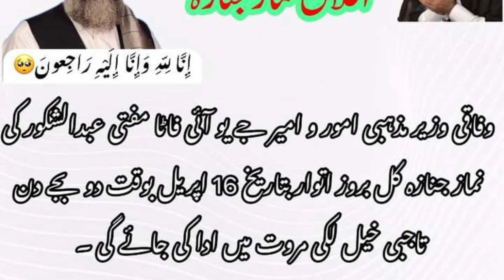Breaking news !! Maufti Abdul Shakoor Wafat hogie |نماز جنازہ کب ،کہاں اور کس وقت ھوگی۔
Maufti Abdul Shakoor Wafat hogie |نماز جنازہ کب ،کہاں اور کس وقت ھوگی۔